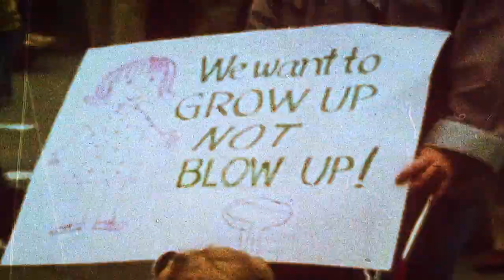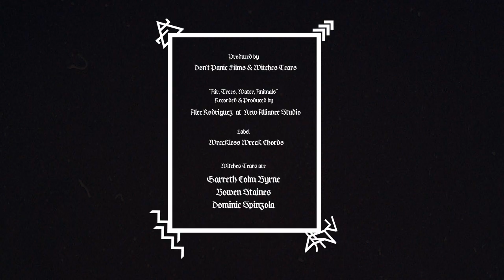WITCHES TEARS - Air, Trees, Water, Animals **OFFICIAL VIDEO**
a video by American stoner/doom band Witches Tears released by Wreckless Wreck Chords in 2019.

Most of my uploads are posted in a number of Facebook groups and that is including 'Doom/Stoner/Sludge/Psychedelic' with 28K+ members which is managed by me. The PUBLIC group doesn't allow shit-posting; unrelated memes/stuff, over-posting and annoying/rude/racist/homophobic/sexist behavior will NOT be tolerated. Join if you like: